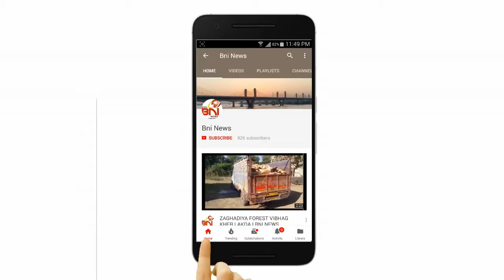Dipawali Advertisement I Abdul Kamthi I BNI News